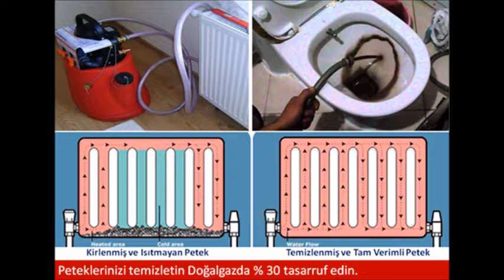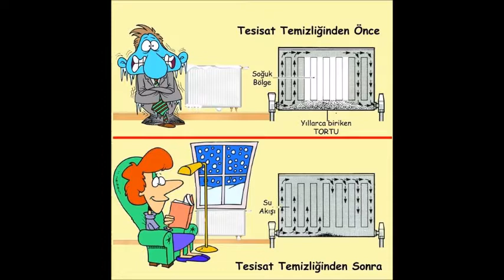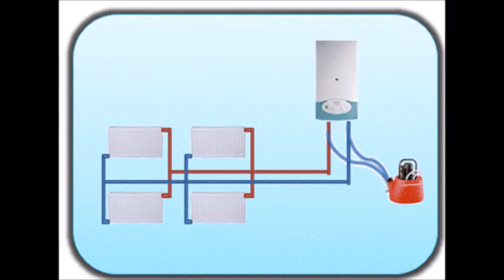Merkezi sistem kazan ve petek temizliği 0532 736 48 79 İSTANBUL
Merkezi sistem kazan ve petek temizliği 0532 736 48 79 İSTANBUL Çözüm Tesisat servisi. Hemen arayın en ekonomik fiyatlarla kazan ve petekleri temizleyelim.

Ayrıntılı Bilgi için ; sayfamızı ziyaret edebilirsiniz.

Isınma problemlerine alınacak önlemler bellidir. Kalorifer petekleri içindeki kirler iyi ısınmayı etkiler ayrıca kazan içinde biriken kireçlerde zamanla tesisata yayılır ve ısınma problemleri ortaya çıkar.